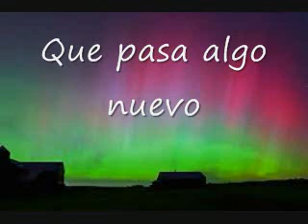How to say Whats Up Anything New in Spanish